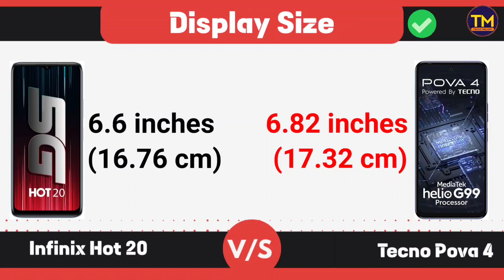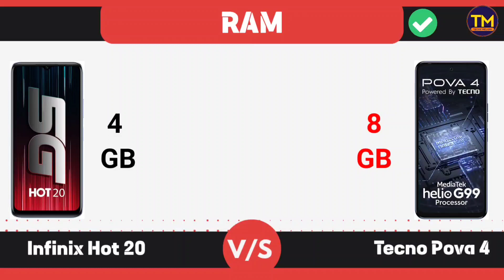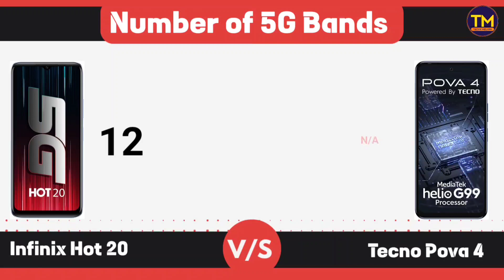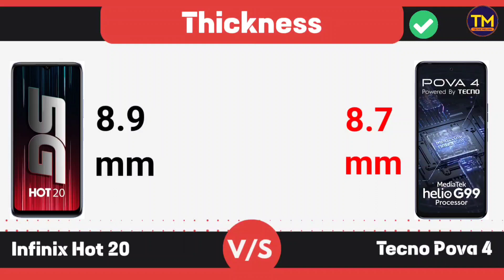Infinix Hot 20 vs Tecno Pova 4 - Winner 🤨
Infinix Hot 20 vs Tecno Pova 4 Comparison, Tecno Pova 4, Infinix Hot 20, Best Phone Under 20000.